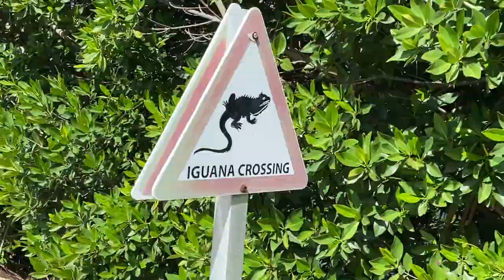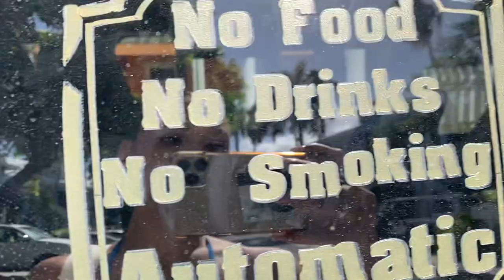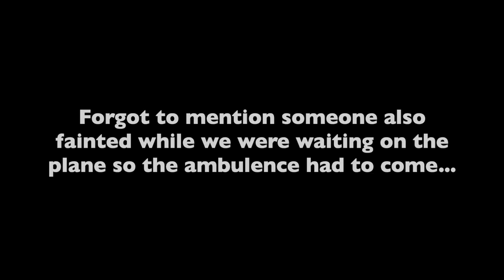Trip to the Cayman Islands + Dancing at the Palm Heights 🌴 | Travel Vlog | NONO BLACK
We went to the Cayman Islands! Had never been there before, but what better way to experience it than through dance ♥️ We were there for only a couple days but definitely felt like 2 weeks. Truly can not wait to go back. Also the Palm Heights Hotel is a must ... 10/10 no complaints, only praise.

- about me -
I am 25 years old, my birthday's in August (making me a Leo  🦁). From Napa, my moms from Germany, my dads from the US with Nigerian roots!

music credits
Intro beat: made by me obvi
Riddim by Hardy Nimi
Field Notes by Tom Doolie